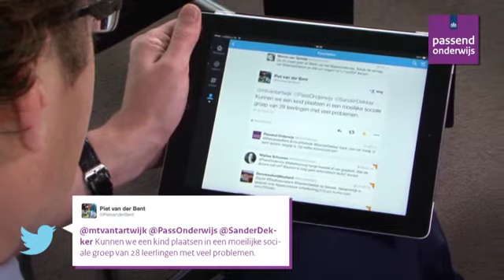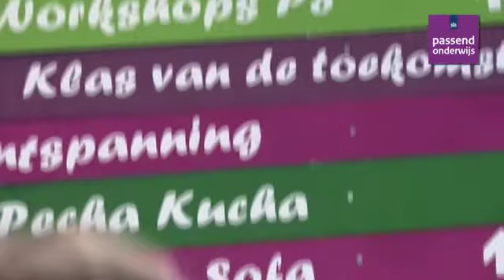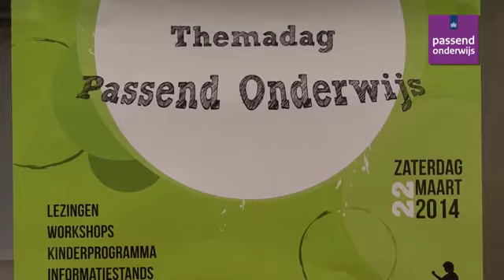Week van passend onderwijs - journaal 24 maart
In het journaal van vandaag brengen we een bezoek aan de Passend Onderwijs Parade. Een festival vol kennis en inspiratie voor alle 2.000 leraren in de regio Leiden. Verder vertelt paralympisch profwielrenner Rinne Oost over de uitdagingen van slechthorendheid. Maar we starten het journaal vandaag met staatssecretaris Sander Dekker die Twittervragen beantwoordt.